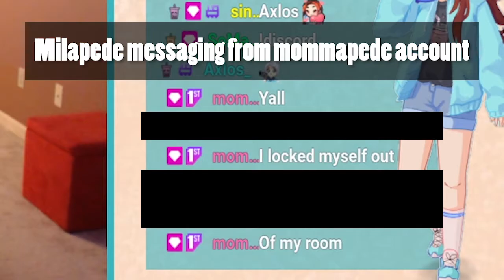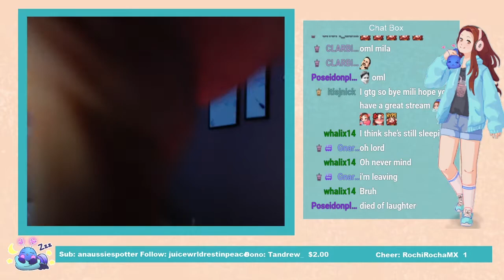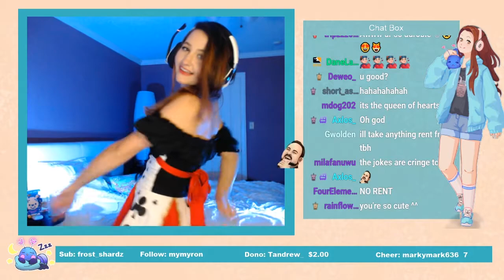Fun Twitch Costume Ideas + Cringe Intros Compilation | Halloween Cosplay Ideas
Hey Yall! Come check out a quick peek at every costume I wore on stream during Halloween Week! I had so much fun putting these costumes together every day of the week and coming up with a new cringe intro and pickup lines for each one. These are great ideas for if you're a female (or male) streamer wanting to mix things up and do something new on your Twitch channel occasionally! The best one was my "modern" Killjoy cosplay from Valorant that I made myself. I will be posting another video on how I created that look very soon!

Watch me stream T/Th/F at 4pm PST and Sat at 11am PST on Twitch

0:00 - Locked out of my Room
0:40 - Police Costume
2:40 - Top Gun Costume
4:10 - Queen of Hearts Costume
5:39 - Devil Costume
6:47 - Killjoy Cosplay - Created by me!
7:45 - Pirate Costume
9:27 - Ending